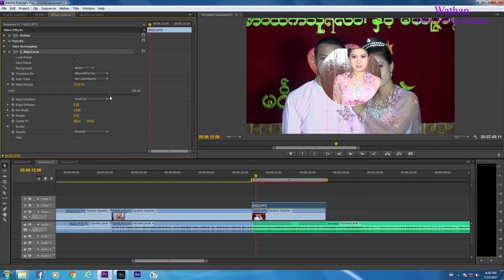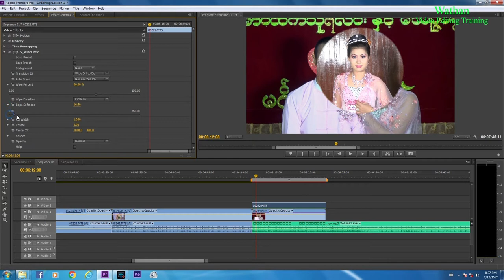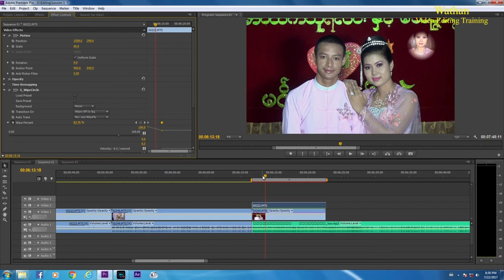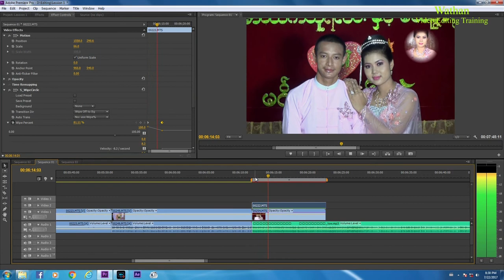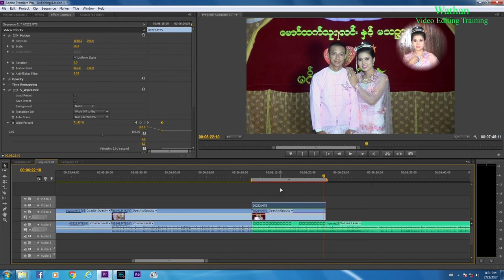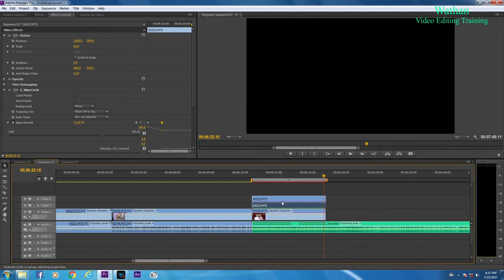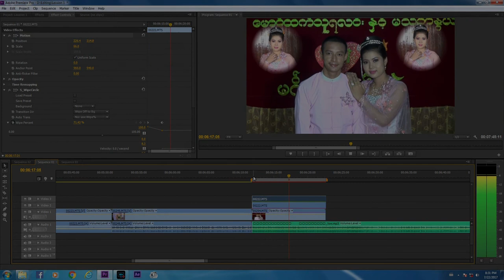32 S Wipe Circle